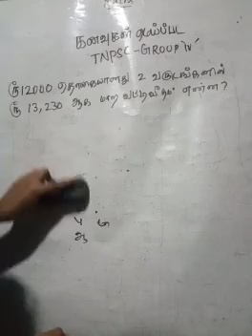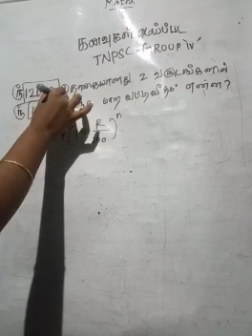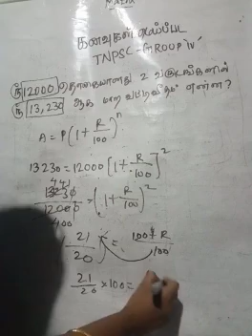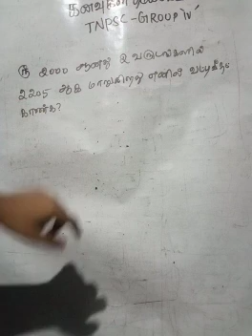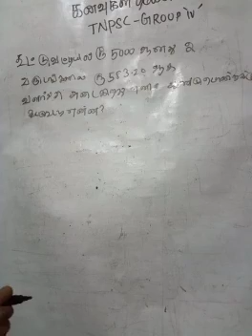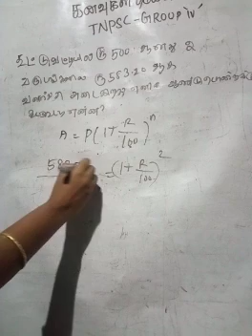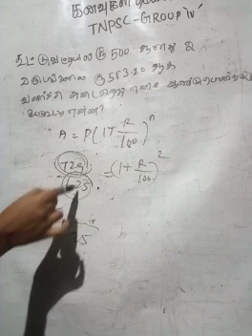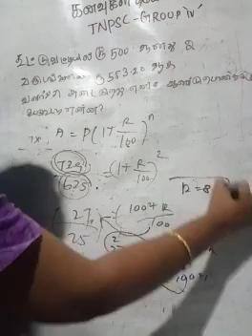TNPSC 👍 கனவுகள் மெய்பட 👍 Compound interest ✅😀